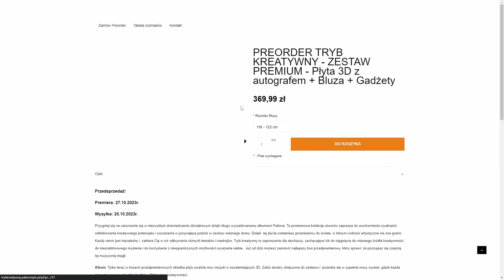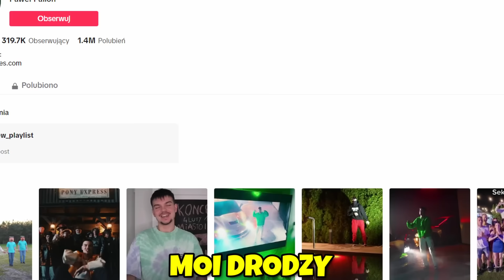Zbudowaliśmy MOST z NAJMOCNIEJSZEJ TAŚMY NAD BASENEM!